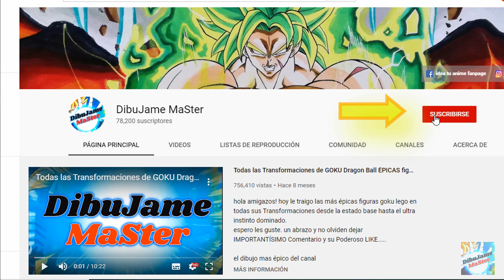Transformaciones Among Us impostor supremo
hola amigos! hoy les traigo un nuevo video de Among Us, donde les mostrare las nuevas figuras de personajes  maldios, impostores,invociones, como REED, un.known ,paciente cero y mas.
5000 LIKES PARA OTRO VIDEO MAS
DALE AMOR CON TU LIKE...
GRACIAS!!